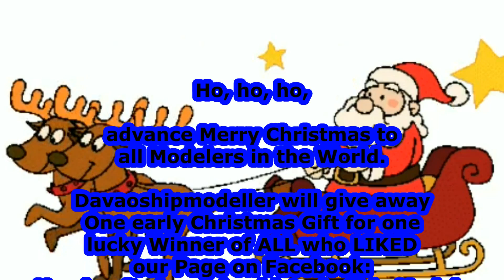Advance merry Christmas